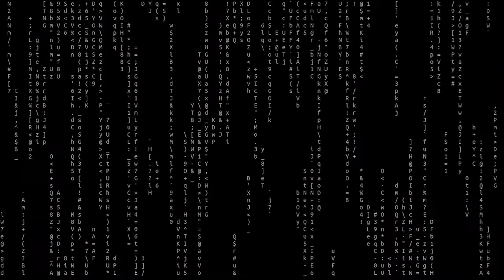Matrix Gray Effect | Background Motion | Free Footage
100% FREE STOCK FOOTAGE - Free commercial use! No Copyright! No Credits Required!

Matrix digital rain, Matrix code or sometimes green rain, Is a machine code, Image of green symbols cascading down on a black screen. This is a mathematical object, which is a set of ordered numbers. What if the world is an illusion? What if everything is programmed?